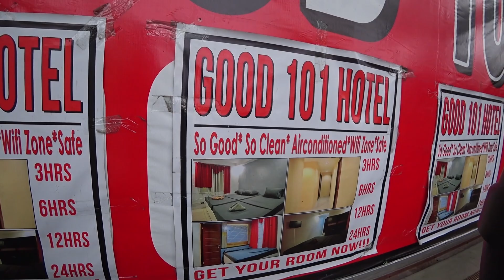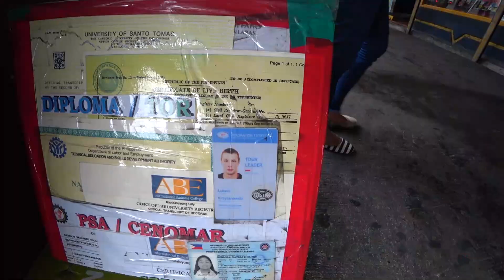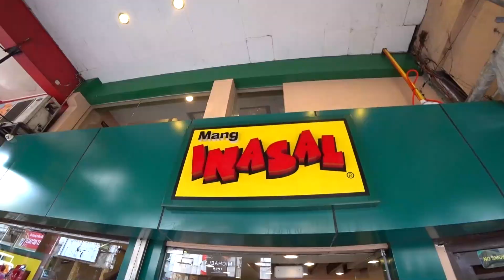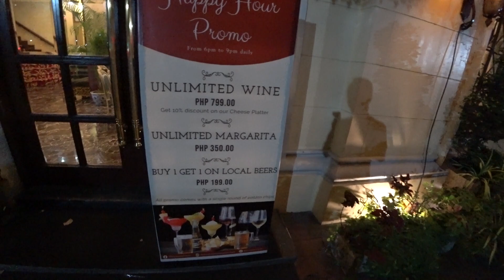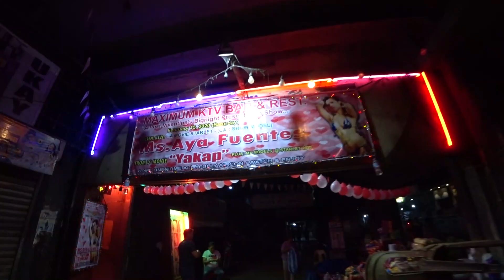Osiyo Pariji, Intramuros - Manila Filipin ga sayohat саёхат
Hammaga salom!
💸💳💰 Kanal rivojiga o'z hissangizni qo'shing! ✈️🧳🌏
Visa Hamkorbank: 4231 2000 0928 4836
UzCard Hamkorbank: 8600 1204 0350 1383

☝Bu videoda biz Filin poytaxti Manila ning eng diqqatga sazovor joyi
ya'ni Intramuros ga sayohat qilamiz. Manila da juda katta shahar, va Intramuros shu shaharning yuragida joylashgan. Siz buyerga kelsangiz xuddi Yevropa da sayohat qilganga o'xshaysiz, chunki
Intramuros 16-asrlarda Ispan lar tomonidan qurilgan. Manila ga keladigan barcha turistlar
albatta Intramuros ga sayohat ga kelishadi.
Manila Intramuros bir paytlar Osiya Pariji deb ham nomlangan, ha aytishingiz mumkin "Ola Nortoy...
Lekin afsuski 2-Jahon urushi davrida juda katta bombardimonga uchrab ko'pgina joylari vayron bo'lgan, lekin shunga qaramay o'z chiroyini yo'qotmagan
Filipin ga Manilaga sayohatga kelsangiz albatta Intramuros ga keling, agar imkon bo'lmasa shunchaki Shuhrat Voyager bilan birga sayohat qiling
videoni oxirigacha tomosha qiling

🔴Qiyin bo'lmasa albatta like, podpiskani hozirdanoq bosing ;-)
albatta komenntlar yozib qoldiring
✔ Umid qilamanki bu videolar orqali bo'lajak sayohatlaringiz uchun
foydali informatsiyalar topasizlar
♛ Darveshona sayohatlarimga sherik bo'ling 😎 ♚